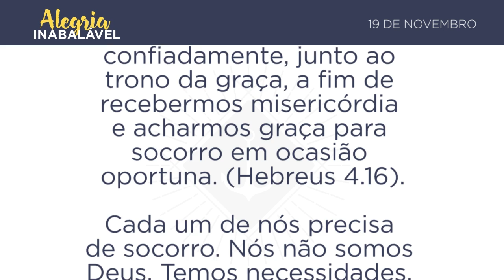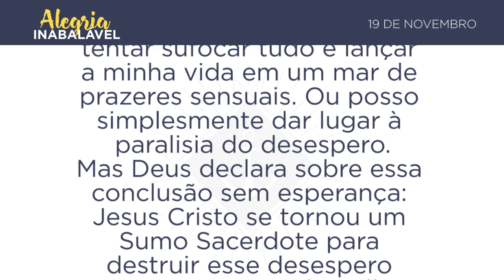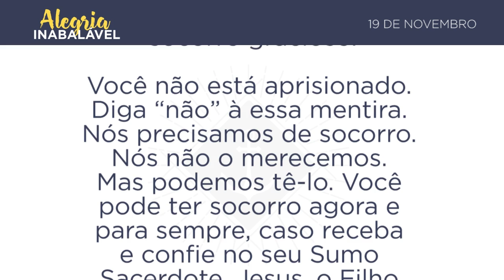19 de Novembro - Todos nós precisamos de socorro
MINISTÉRIO FIEL